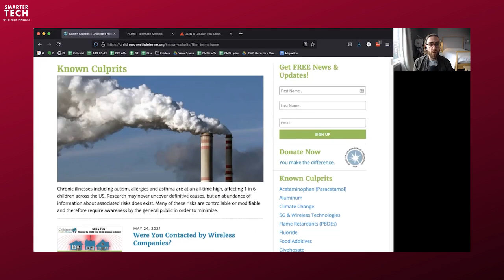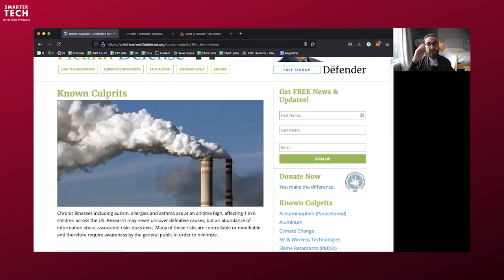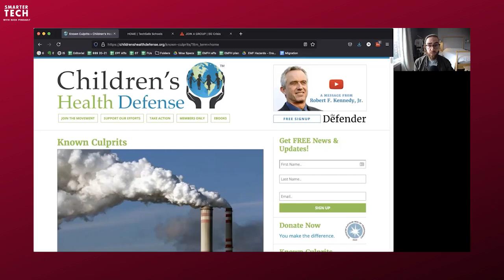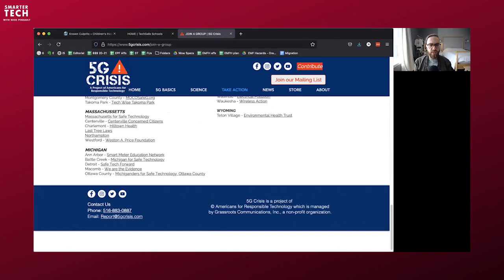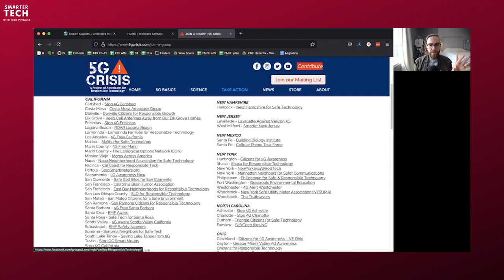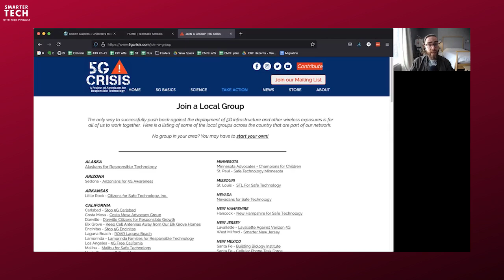How to Become An EMF Activist & Get Involved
A lot of people are appalled that our technology is completely unsafe. But the question is… what can you do to change that? How can you get involved in your community? In this episode, Nick shares some of his favorite nonprofit EMF organizations you should consider supporting.